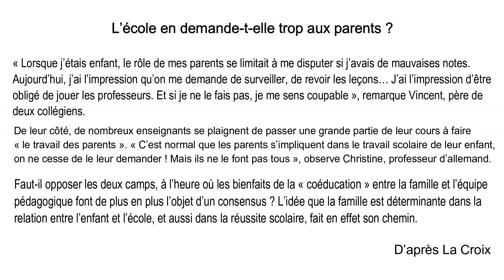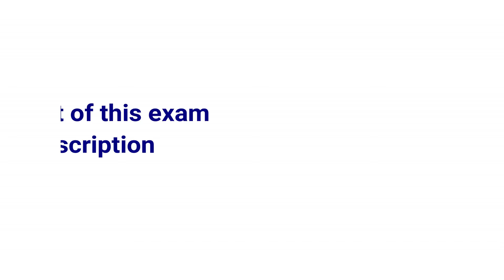DELF B1 Production Orale Sample | French DELF B1 Speaking Topics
DELF B1 Production Orale Sample French DELF B1 Speaking Exam Topics. Please find the entire script of this video below. Practice DELF B1 Production orale, production ecrite, comprehension oral and comprehension ecrite with C CUBE Academy - Chandigarh

Megha : Est-ce que je peux entrer Madame ?
Maryem : Oui entrez, installez-vous s’il vous plait
Megha : Merci
Maryem : alors votre épreuve commence tout de suite mademoiselle, je vais vous poser la première question : Quel est votre nom ?
Megha : Je m’appelle Megha mahajan
Maryem : En chanté Mlle Megha. Alors est ce que pourriez me dire quels sont vos projets d’avenir ?
Megha : je voudrais ouvrir une pâtisserie à Chandigarh, pour vendre les gâteaux et les cheesecakes, comme j’aime beaucoup la cuisine. Et aussi ouvrir un salon pour chien
Maryem : ah ça a l’air génial, et alors pourquoi vous avez choisi d’apprendre le français
Megha : Pour moi le français est une langue très agréable à écouter. D’une part j’aime bien apprendre une nouvelle langue et d’autre part je voudrais lancer ma carrière en enseignement
Maryem : Ok, donc votre première partie est finie. Maintenant, on va passer à la deuxième partie. Je vais vous présentez ces 4 sujets, vous devez choisir deux puis un seul pour qu’on puisse faire son dialogue
Megha : je prends le sujet 1
Maryem : d’accord mademoiselle, alors je vais vous rappeler le sujet : vous avez rejoint un cours de natation dans une salle de sport près de chez vous. Vous voulez y allez avec votre meilleure amie. Essayez de la convaincre de vous accompagner en s’inscrivant elle-même au cours.
Megha : D’accord je commence ?
Maryem : oui. Oui, bien sûr ! Bonjour !
Megha : Bonjour Maryem, ça va ?
Maryem : Oui merci et toi ?
Megha : très bien merci. Dis-moi  tu es libre pendant le weekend ?
Maryem : Oui. Oui, je suis libre, pourquoi ?
Megha : en fait, je viens de rejoindre un cours de natation pendant les weekends et j’aimerai bien que tu m’accompagne
Maryem : Natation, mais non impossible. Je risque de me noyer depuis la première journée. Je ne sais même pas flotter
Megha : ne t’inquiète pas nous aurons des maitres-nageurs pour nous aider. J’ai appris même qu’au bout de 5 semaines vous pouvez apprendre toutes les techniques de natation
Maryem : Bon si tu le dis ! Et selon toi, combien ça coute ?
Megha : 15 euros par séance
Maryem : Ok alors ça marche ! À ce samdi au revoir !
Megha : au revoir à bientôt
Maryem : votre deuxième partie est fini, nous allons maintenant passer à la troisième partie, celle que vous avez préparé avant de venir ici, alors mademoiselle, vous êtes prête ? Si oui commencez !
Megha : Je commence
Maryem : Oui.
Megha : Ce document est intitulé l'école demande-t-elle trop aux parents. Cet article est extrait d’un magazine appelée la croix. Il évoque également le sujet d'éducation et du rôle des parents dans le succès de leurs enfants.

A mon avis, les parents sont la première école pour leurs enfants. En effet, ils les encouragent, supportent et veillent à leur bonheur et réussite. Mais leur mission est incomplète si ils sont seuls, certes, les enseignants jouent aussi un rôle considérable dans le traçage d'avenir des nouvelles générations. Pour leurs futurs, les parents ainsi que les instituteurs doivent collaborer ou comme le mentionnait l'auteur éduquer les jeunes. Surtout que l'enfant à cet âge-là est beaucoup influencé par les adultes de son entourage. Par exemple quand j'étais jeune maman faisait semblant de travailler sur mon bureau, pour que je la copie

En définitive, il est indépassable pour les enfants de demander main forte à leurs parents et enseignants pour réussir mieux dans la vie scolaire. Mais, les parents doivent chercher les bonnes méthodes qui subviennent à la fois à l'aide et laisse l'enfant autonome.
delf b1 sample papers, delf b1 production orale monologue, delf b1 expression orale, french speaking practice conversation.